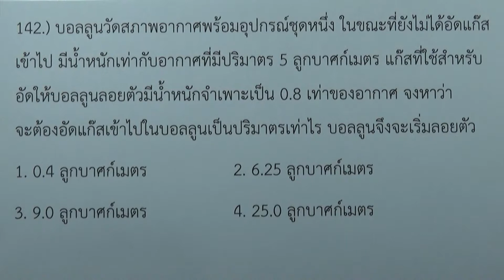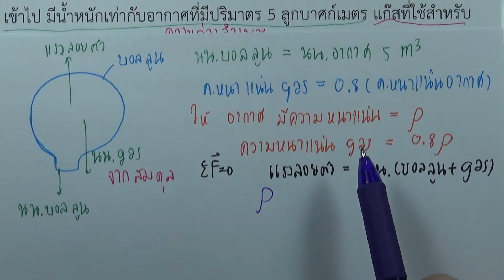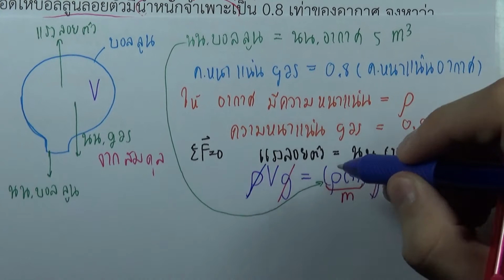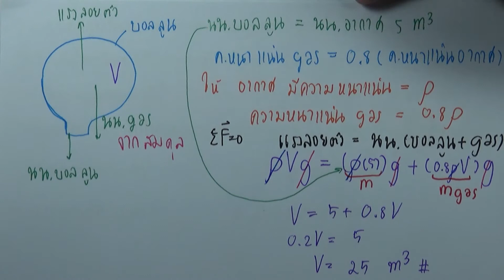โจทย์ฟิสิกส์ ม.ปลาย 08 : สมบัติเชิงกลของสาร (ของแข็งและของเหลว) ข้อ142